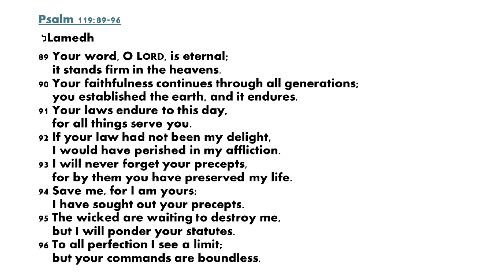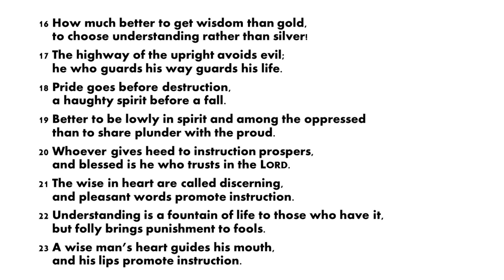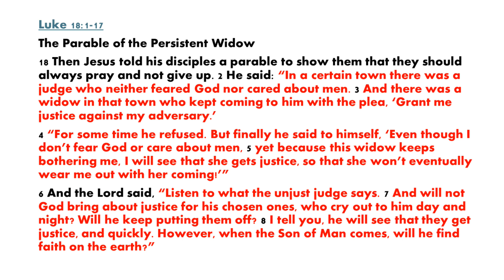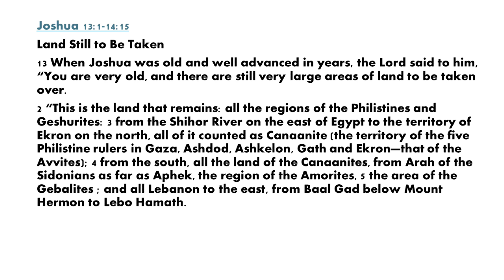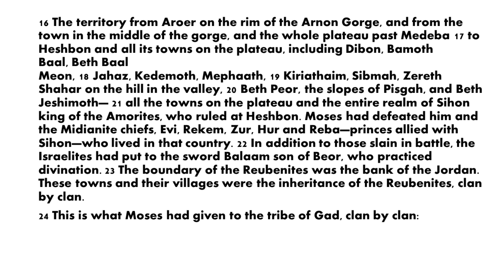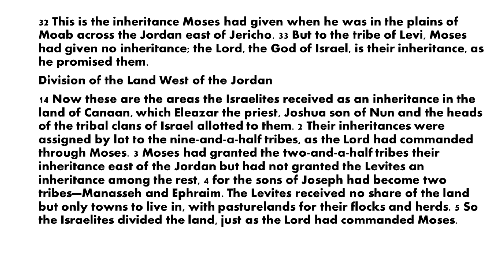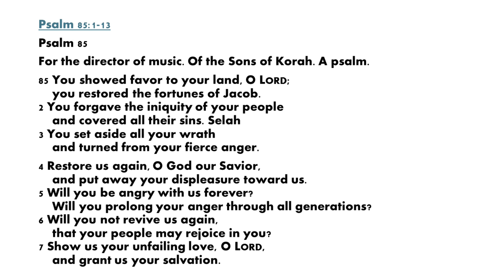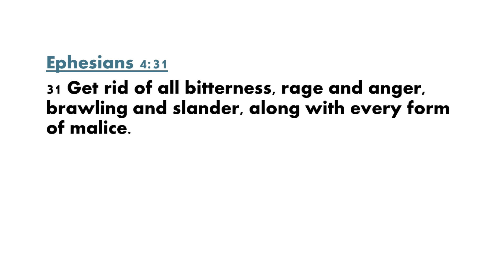Today's Bible reading April 16, 2024